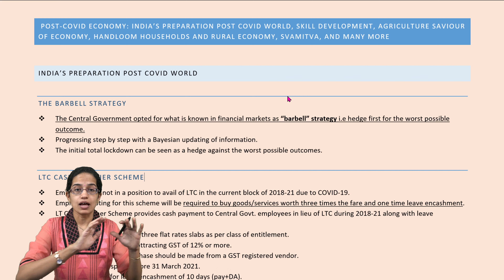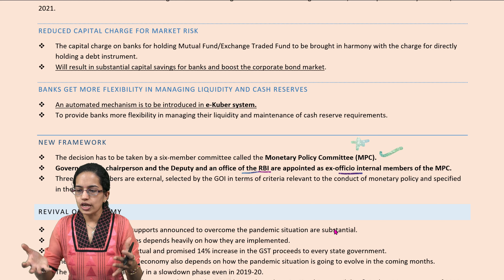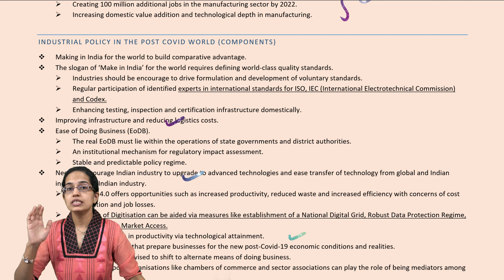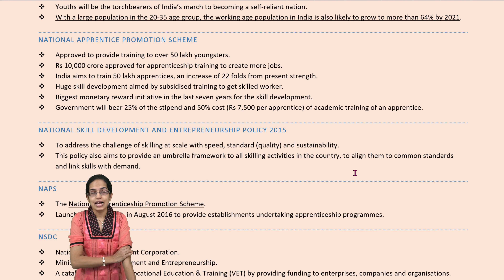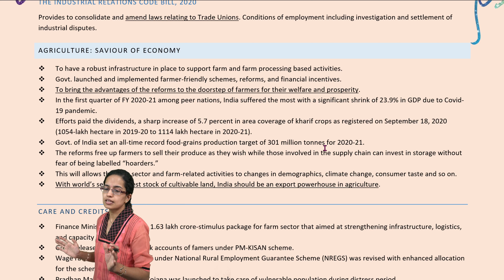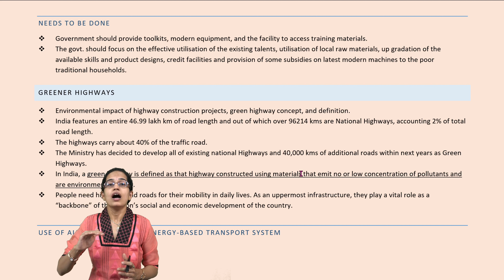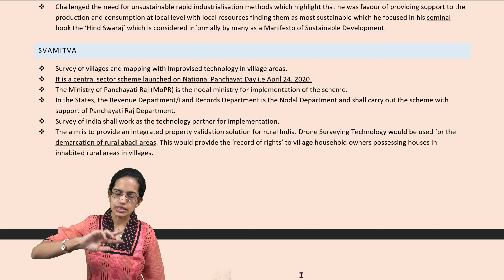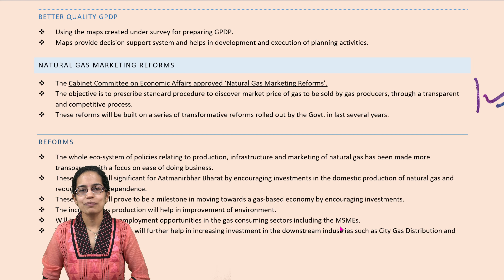Post Covid Economy: Yojana November 2020 - Important Schemes; Barbell Strategy; Self-Reliant India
The Barbell Strategy
 The Central Government opted for what is known in financial markets as “barbell” strategy i.e hedge first for the worst possible outcome.
 Progressing step by step with a Bayesian updating of information.
 The initial total lockdown can be seen as a hedge against the worst possible outcomes.
LTC Cash Voucher Scheme
 Employees are not in a position to avail of LTC in the current block of 2018-21 due to COVID-19.
 Employees opting for this scheme will be required to buy goods/services worth three times the fare and one time leave encashment.
 LT Cash Voucher Scheme provides cash payment to Central Govt. employees in lieu of LTC during 2018-21 along with leave encashment.
 Tax-free payment of fare in three flat rates slabs as per class of entitlement.
 Goods/Services should be attracting GST of 12% or more.
 Through digital mode, purchase should be made from a GST registered vendor.
 Money should be spent before 31 March 2021.
 Full day payment for leave encashment of 10 days (pay+DA).
 Potential private sector spending through LTC tax benefit is likely to generate additional demand of Rs 28,000 crore.
Special Festive Advance Scheme
 Restoration of the Festival Advance to Central Govt. employees for any festival up to 31 march 2021.
 An interest-free advance of Rs 10,000, recoverable in maximum 10 instalments.
 Rs 4,000 crore is expected to be disbursed and another Rs 4,000 crore will be disbursed, if adopted by some State governments.
 The advance will be given through a pre-loaded Rupay Card of the advance value.
 Will ensure digital payment, result in tax revenue, and promote the domestic Rupay brand.
 Expected demand generation is Rs 8,000 crore.
Aatmanirbhar Bharat
 Aatmanirbhar Bharat Abhiyan or Self-Reliant India Movement.
 Rebuilding economic capabilities and capacities via a number of measures and incentives to reduce dependence on imports especially imports of critical components.
 Announcement of a special economic package.
 A comprehensive package of Rs 20 lakh crore for labourers, farmers, honest tax payers, MSMEs and cottage industry.
 Equivalent to 10% of India’s GDP.
 Emphasis on land, labour, liquidity, and laws.
 Minimum threshold to initiate insolvency proceedings raised to Rs 1 crore (from Rs 1 lakh, which largely insulates MSMEs).
 Special insolvency resolution framework for MSMEs under Section 240A of the Code to be notified soon.
 Suspension of fresh initiation of insolvency proceedings up to one year depending upon the pandemic situation.
 Empowering Central Govt. to exclude Covid-19 related debt from the definition of “default” under the Code for the purpose of triggering insolvency proceedings.
 Rs 2 lakh crore Concessional credit boost to 2.5 crore farmers through Kisan credit Cards.
 Special drive to be undertaken to provide concessional credit to PM-KISAN beneficiaries’ through Kisan Credit Cards.
 Fishermen and Animal Husbandry farmers will also be included in this drive.
 This will enable such famers to gain access to institutional credit at concessional interest rate.
 2.5 crore farmers will be covered and will benefit from credit flow of about Rs lakh crore.

upsc, cse, kaise kare upsc ki tayari, yojana, pib, upsc government schemes current affairs 2022, government schemes 2022, current affairs, cse down to earth, upsc 2022, cse 2022, ias 2022, upsc for beginners, upsc strategy, upsc preparation with job, upsc strategy, can upsc preparation be done at home, can i start upsc preparation at age of 29, upsc books unboxing, upsc books by toppers, right reference for upsc, ias psc factor, ias motivation videos, how to clear upsc ias in first attempt, upsc ias aspirants, how to prepare for ias, upsc with manishika jain, upsc examrace, Aatmanirbhar Bharat Abhiyan or Self-Reliant India Movement, LT Cash Voucher Scheme provides cash payment to Central Govt